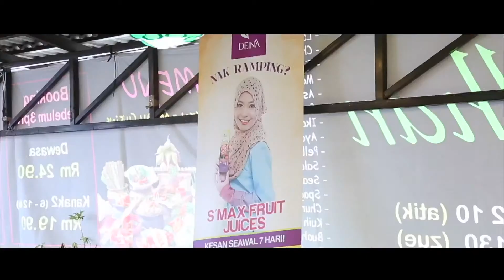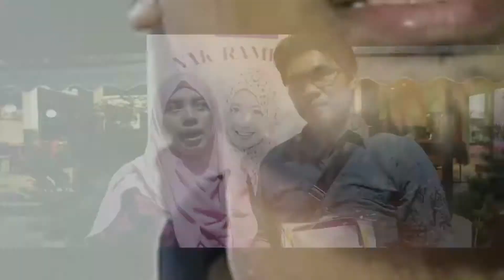[Jom tonton] IFTAR DEINA bersama Family DEINA 2019 😍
Semoga IFTAR ini dapat merapatkan silaturahim diantara kita semua. Aamiin 🤲